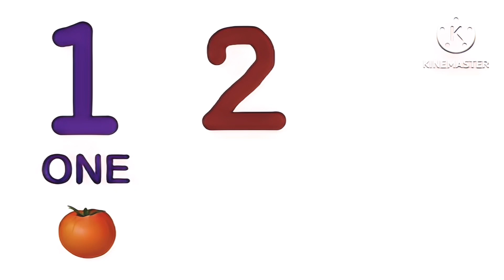സംഖ്യകൾ എഴുതാൻ പഠിക്കാം - learn & write Numbers number names#spelling#count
സംഖ്യകൾ പഠിക്കാം - learn & write Numbers and spelling. Learn to count#lkg ukg nursery kindergarten numbers numbernames#123 nursery Malayalam number words